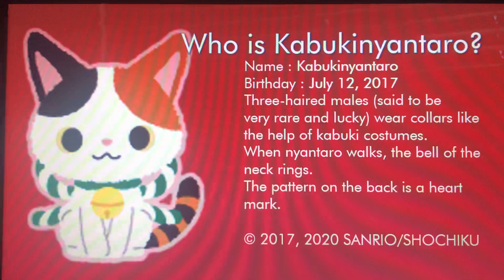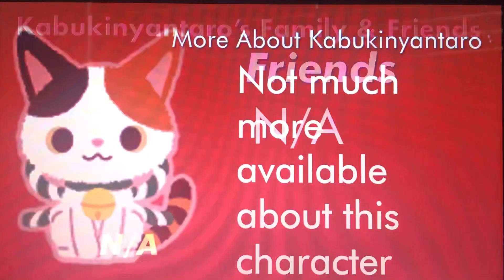Sanrio Character Origins #239 - Kabukinyantaro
Hello, YouTube! Welcome to Episode 239 of Sanrio Character Origins! In this episode, We take a look at the origins of Kabukinyantaro! Enjoy, guys!!